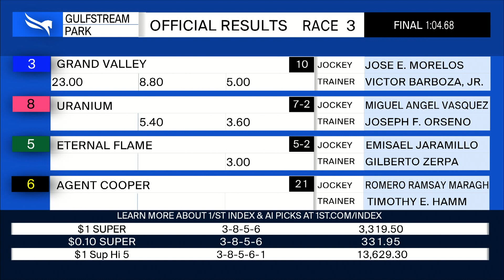Gulfstream Park October 22, 2021 Race 3